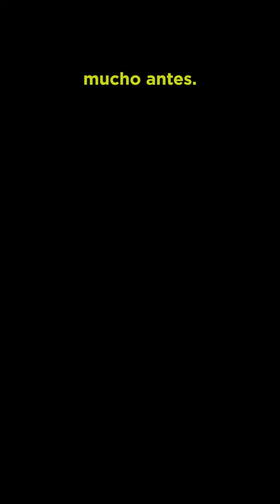"HACER MUCHOS ESTILOS HACE ENCONTRAR TU AUTENTICIDAD || DANCE IT PODCAST #4 || LAURA DALMAU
Podcast sobre danza creado por Carlos Hortensius, donde se hablan temas relacionados con la danza urbana con ganas de expandirse a más estilos.